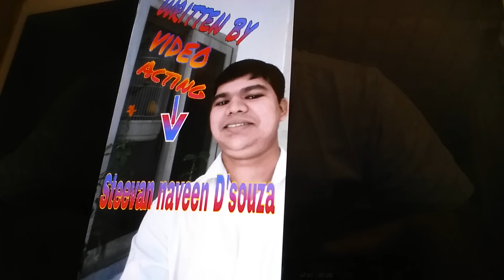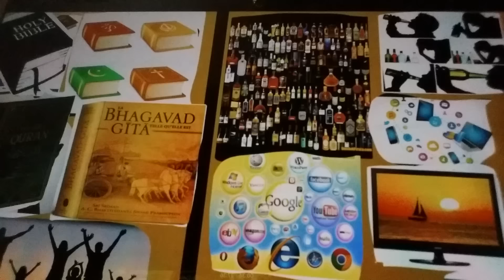TULU Videos, Tulu Drama, Mangalore everyone's Life story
TULU videos Mangalore